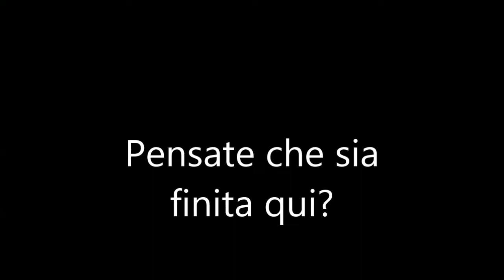2. Crema giorno e notte Jeunesse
Ciao a tutti! In questa mini serie vi raccontiamo perchè abbiamo scelto di unirci a Jeunesse attraverso la scoperta dei suoi incredibili prodotti.

CREMA GIORNO:
Un' eccellente crema viso giorno con benefici anti-rughe e anti-età.

CREMA NOTTE:
Una crema ricca di sostanze nutrienti che corregge i danni ambientali del passato durante il sonno.

Per informazioni potete contattarci via mail o scriverci su Facebook.